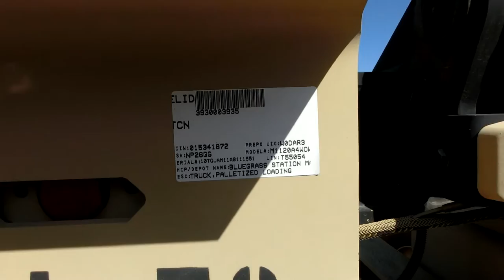US Army Oshkosh 8x8 HEMTT with Palletized Load System (PLS)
US Army Oshkosh HEMTT with Palletized Load System PLS
on board MARAD Transport Ship MV Cape Hudson
US Navy Fleet week SF 2015
Oshkosh 10 ton (9,070 kg) 8 x 8 Heavy Expanded Mobility Tactical Truck (HEMTT)
Heavy Expanded Mobility Tactical Truck (HEMTT) is an eight-wheel drive, diesel-powered, tactical truck used by the US military
The Palletized Load System (PLS) is a truck-based logistics system that entered service in the United States Army in 1993.

CIMG2903 US Army Oshkosh Palletized Load System Truck